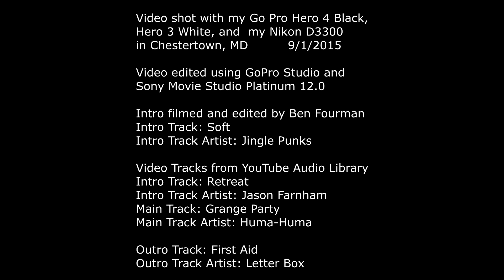Chestertown Catfishing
Finally putting up the video from our 9/1 trip to Chestertown, MD to do some Catfishing. My first time catching catfish! Most of the time we sat idle but we caught some and I had a blast. What a great little town! THANKS to Daniel and Jake of Macho Yak TV for dragging me there and starring in my video. Daniel caught the biggest and the most, Jake caught the smallest, and I caught the fewest, as usual.